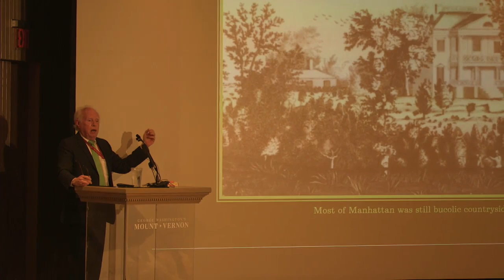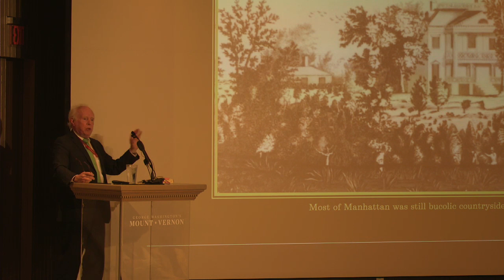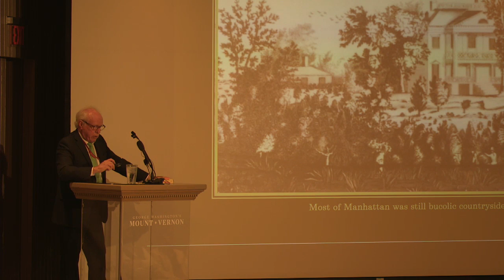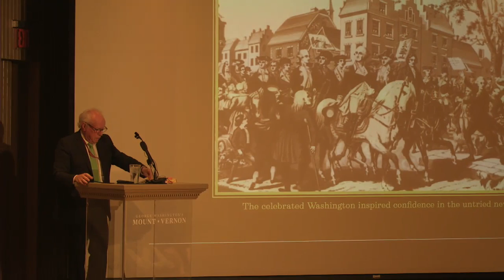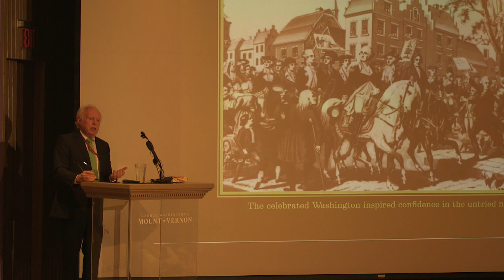Fergus Bordewich Ford Evening Book Talk June 9 2016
Mount Vernon welcomes author Fergus M. Bordewich to the Robert H. and Clarice Smith Auditorium to discuss his book The First Congress: How James Madison, George Washington, and a Group of Extraordinary Men Invented the Government on June 9, 2016.